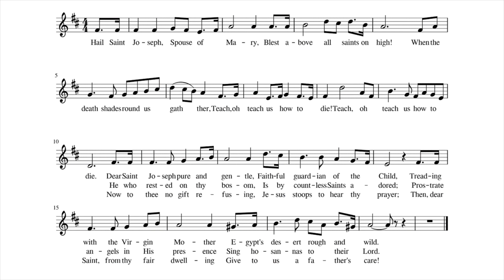Hail Saint Joseph Spouse of Mary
(Dear Joseph Pure and Gentle)
Hymns Booklet:

Recording by: Fr. Kevin Vogel